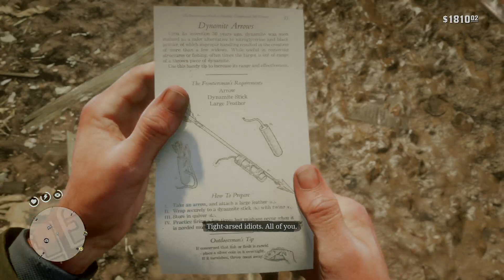Red Dead Redemption 2 Gameplay 79